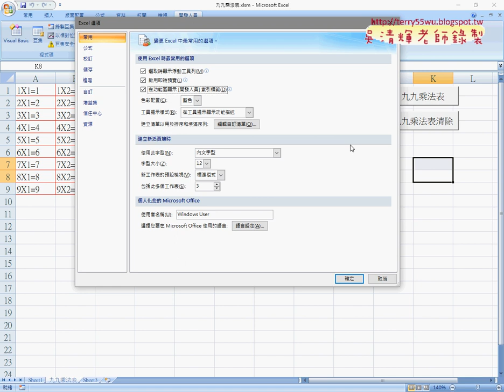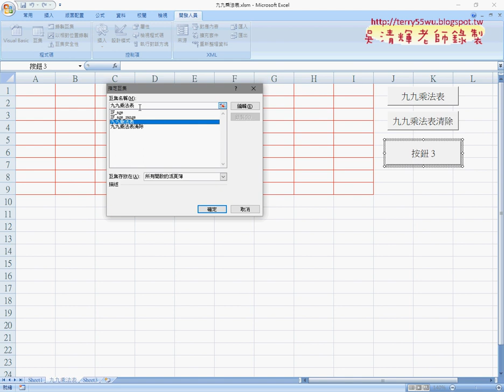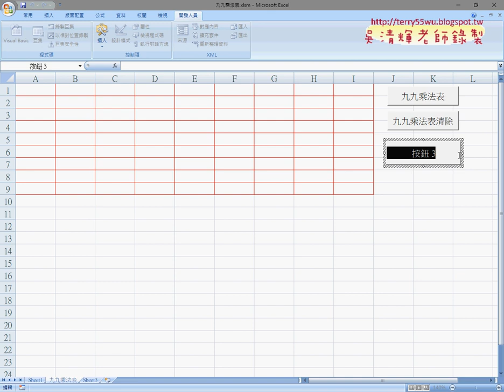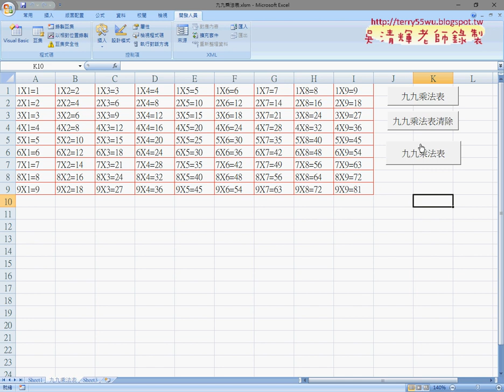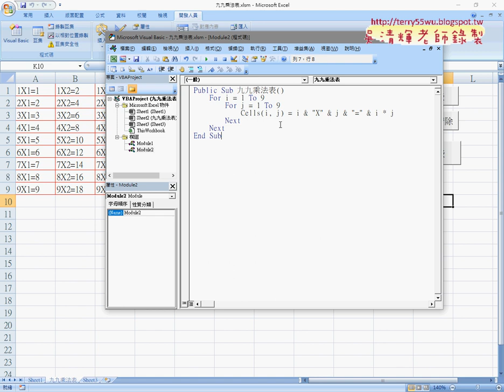06 將九九乘法表改寫為VBA版本